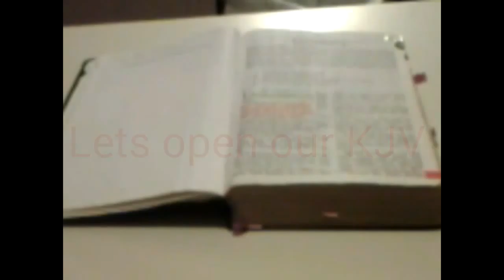Bible versus for the day